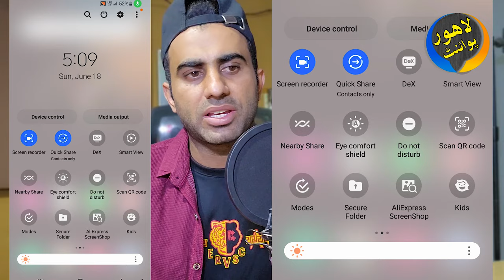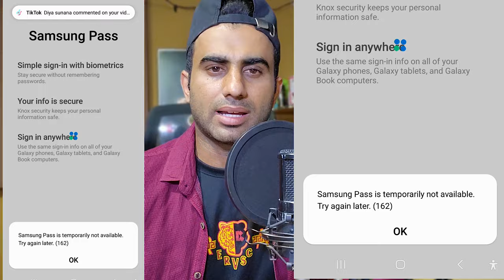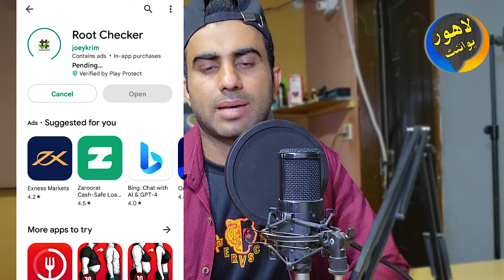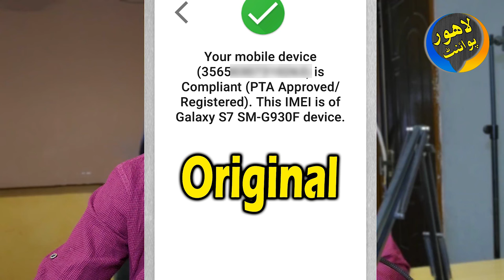how to check cpid and patch phone | how to pta approved mobile free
how to pta mobile registration free
how to patch non pta mobile,
how to change imei number on android in Pakistan,
pta tax new update,
non pta iphone sim working trick,
pta mobile registration,
cpid pta approved,
imei number change,
scom sim work in non pta,
mobile patch karne ka tarika,
imei change karne ka tarika,
how to patch imei,
how to patch imei number Samsung,
imei patch kaise kare,
how to use sim in non pta iphone,
non pta sim working,
pta approved karne ka tarika,
what is cpid pta approved,
how to check pta tax on mobile,
how to register mobile in pta,
how to pta approved mobile free,
cpid imei repair,
cpid Samsung,
cpid,
device for non pta phones,
pta tax,
how to change imei number,
pta,
pta patch karne ka tarika,
how to change imei number on android,
how to change mobile imei number in Pakistan,
how to patch mobile imei,
how to use non pta approved phone,
pta block mobile unlock free,
patch approved kaise kare,
how to change imei number on android in hindi,
mobile ka imei number kaise change kare,
how to use sim in non pta android phone,
iphone non pta sim working,
mobile imei change karne ka tarika,
patch mobile in Pakistan,
mobile pta register kaise kare,
how to patch pta approved,
non pta device,
pta patch approved,
patch approved vs pta approved,
pta block mobile change imei number,
non custom mobile in Pakistan,
non pta phone sim working trick,
non pta mobile sim working,
non pta mobile ko patch kaise kare,